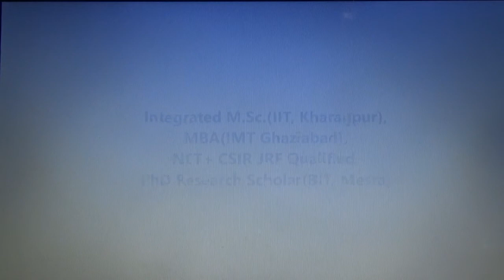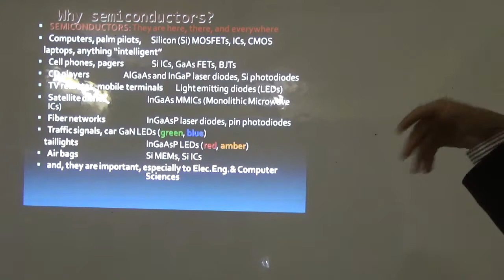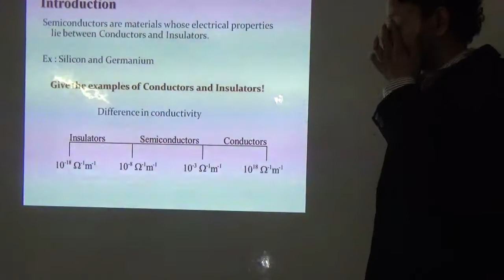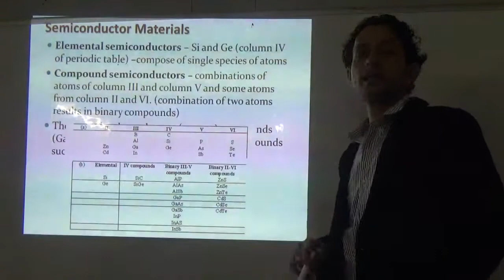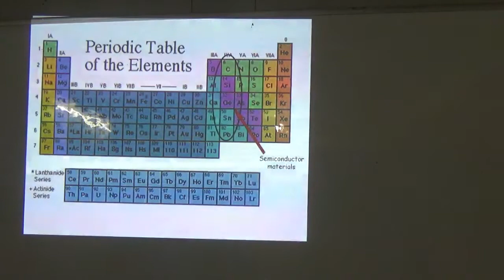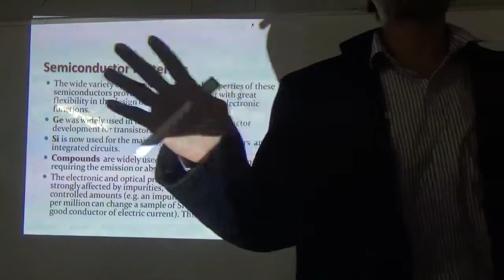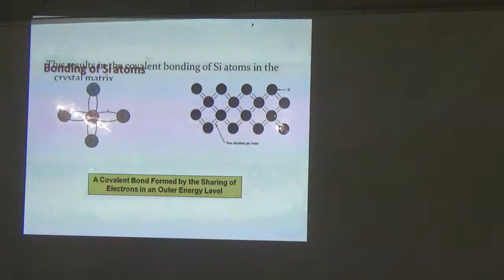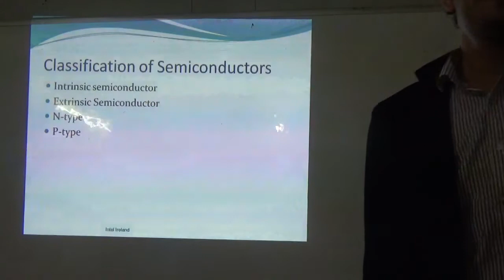IIT JEE Physics 30 Modern Physics 23 Semiconductor || by Abhishek Kumar Physics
. This video has lecture on chapter Semiconductor Physics( Diode, Transistor, Logic Gates etc.).

Ask your doubts in the comment section below
About Channel:-
1) Watch in sequence( should skip a particular part only if you know that part)
 2) Keep Reference book(primarily HC Verma concepts of physics),notebook, rough ready while watching videos.
3)videos also contains the complete solution to HCV (HCVerma) book Concepts of Physics.
4) Try to do the problems given during the lecture.
5) Do the homework before watching next video.
About Auther:-
1. Qualified in IIT JEE-2000 with AIR-2312 and completed Integrated M.Sc. in Physics from IIT Kharagpur.
2. CSIR NET/JRF qualified in physics in 2007 and 2016(All India Rank-5 in 2016)
3. GATE qualified in physics in 2017 with All India Rank 8.
4. Qualified in IIT JEE-2000 with AIR-2312 and completed Integrated M.Sc. in Physics from IIT Kharagpur.
5. Secured 97.69 percentile in CAT-2007 and did MBA from IMT Ghaziabad.
6. Has been teaching physics for last 9 years in India and abroad.

by
Abhishek Kumar Physics
AbhishekKumarPhysics